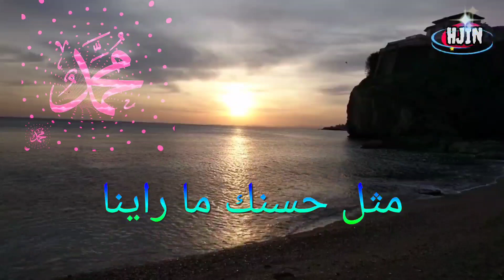SHOLAWAT PEMBUKA PINTU RIZQI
perbanyaklah baca sholawat ini dimanapun kita berkarya,
semoga kita dapat syafaat dari beliau baginda Rosul MUHAMMAD SAW